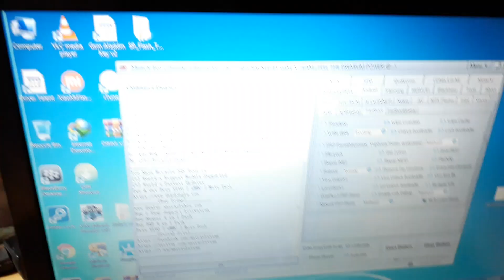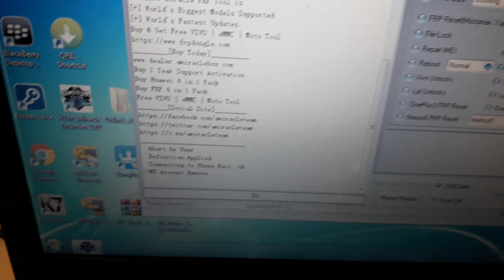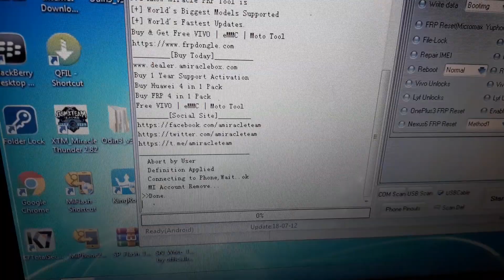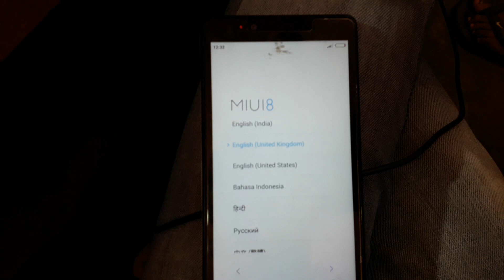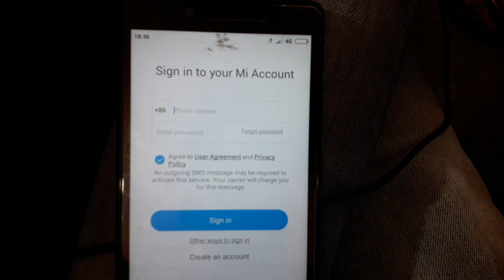Redmi Note 4G Dual Sim Mi Account Reset 10 secend only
how to remove mi account redmi note 4g Dual sim  without Any Box